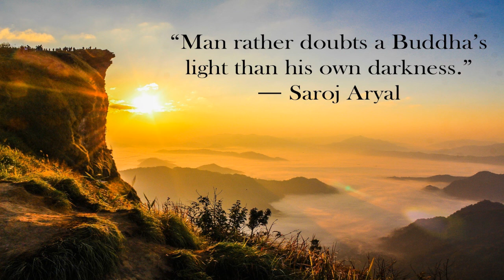Connection & Reconciliation of Spirituality & Light Music Ft. Better Days | Meditating & Peaceful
This rendition of music focus on connecting with light and spirituality. While it is also a reflection of one should be dealing with daily lives, to be conscious and be good. 963 Hz are known to help with  connecting with the spirituality and seeking of light and balance.